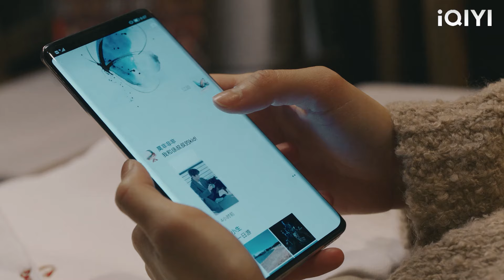Cheating husband posts on social media to get wife's attention, but wife doesn't care!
WYNFQ